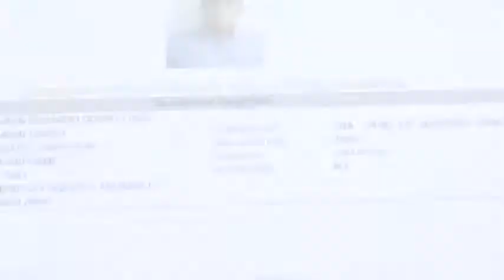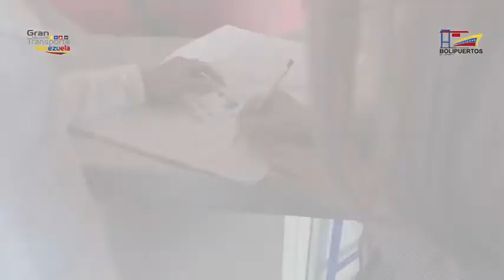Jornada de Identificación a Operadores Portuarios del Puerto de Maracaibo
Cumplimiendo el tránsito hacia la modernización y soberanía tecnológica, Bolipuertos promueve la modernización de sus sistemas de ayuda a la navegación en los Puertos de La Guaira y Puerto Cabello.